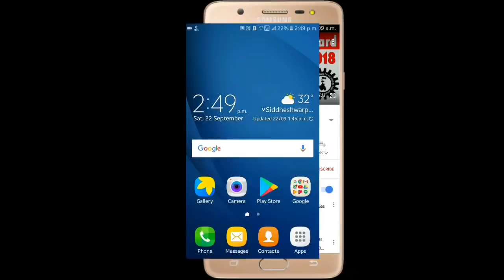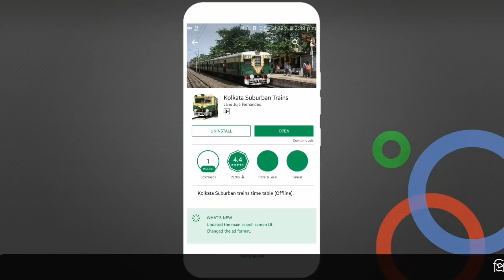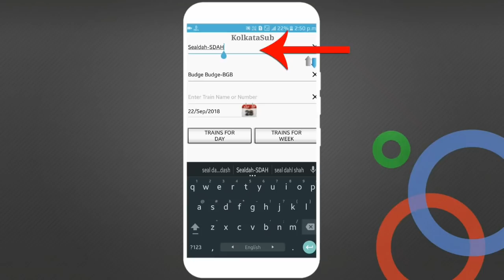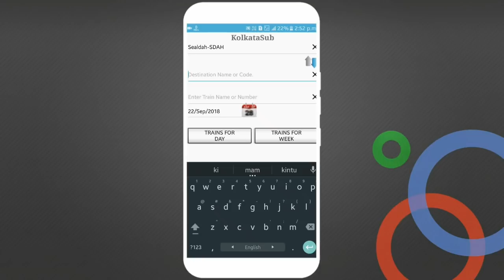কোন স্টেশনে কোন ট্রেন কখন আসবে জেনে নাও || Train Time Table App || Sealdah Train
কোন স্টেশনে কোন ট্রেন কখন আসবে জেনে নাও || Train Time Table App || Sealdah Train In this video I have discussed how you can check train timing from your abdroid mobile phone. I hope this video will be very much helpful to you.

বন্ধুরা এই ভিডিওটি যদি তোমাদের অল্প হলেও সাহায্য করে থাকে, তাহলে Pls এক্ষুনি ভিডিও টি লাইক করো আর এই ধরনের আরও অনেক দরকারি ভিডিও পাওয়ার জন্য Technical Purkait চ্যানেলটিকে এক্ষুনি Subcribe করো।।